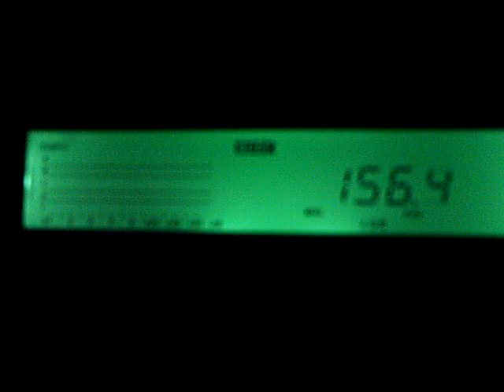PWM-CCFL-Melodie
Der Atmega 328 steuert mittels PWM eine Kaltkathodenlampe. Der Inverter ist so modifiziert, daß er mit PWM betrieben werden kann. Und dazu zwei Sounds: das Streufeld des Inverter-Übertragers wird aufgefangen, einem Empfänger mit SSB auf irgend einer Oberwelle zugefügt. Und dann wird auch noch per Solafon die Kontroll-LED des Arduino (Pin 13) akustisch demoduliert.